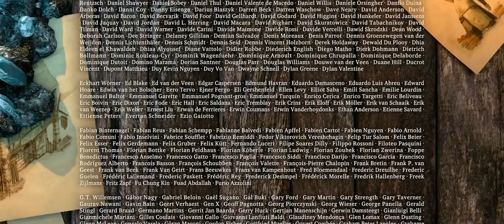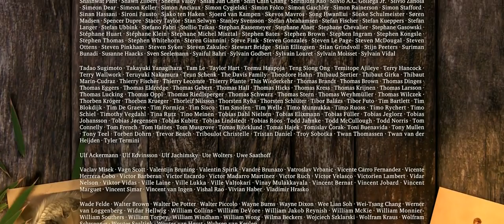Синтель - русская озвучка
Озвученная короткометражка "Синтель". Эта трогательная история произошла в красочном и фантастическом мире. В мире, где одинокой девушке по имени Синтель предстоит отправиться на поиски своего необычного маленького питомца, которого она приютила... Эта история о крепкой дружбе и неожиданных поворотах судьбы, которая порой бывает очень сурова...